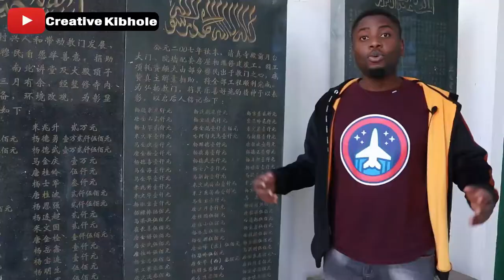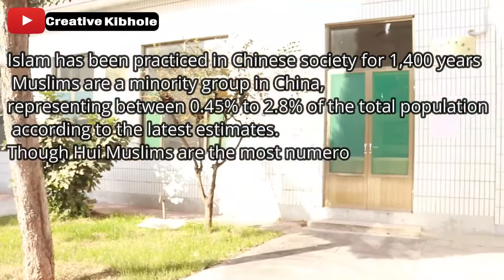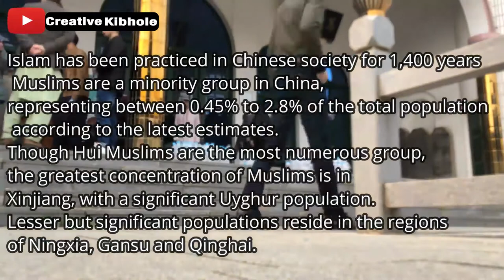ARE THEY SAFE!!The lifestyle and origin of Muslims Chinese in China|life in china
The lifestyle and origin of Muslims Chinese in China|Muslims in China|life in china|

As most of the Chinese people are not Muslims or Christians, we got a chance to speak to some of the Muslim Chinese and here what difficulties do they face in there society.

More over leave a suggestion on what you think about beijing or whats the best place in China that you would wish to visit one.

Feel free to join me in me in my daily activities and more experience through